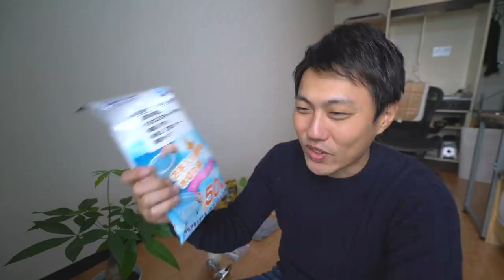買って良かったモノTOP３！2018年11月版